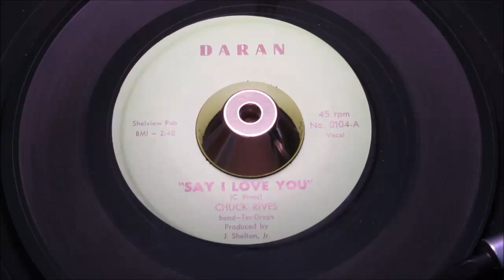Chuck Rives - Say I Love You - DARAN: 0104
Tricky bass guitar intro, instantly grabs your ear. Chuck's gravel-coated vocal, plays a weary part injecting feeling into every phrase. The touch of genius is the subtle but piercing girl-group backing, a superb contrasting sound, making it so infectious
A Side
Title: Say I Love You
Written By: Chuck Rives
B Side
Title: Tonight I Learn
City: chicago, il
Tracklisting
Backed By The Ter-drops.
Both Sides Written By Chuck Rives.
Produced By J. Shelton Jr.,.
Fl
Related Products

Pyramid 11